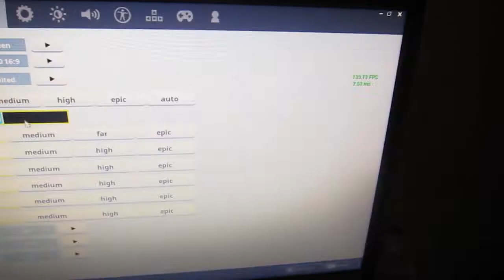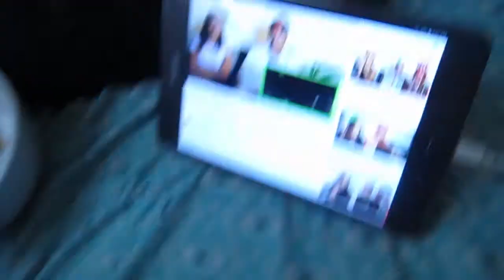something has changed..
Hey guys!